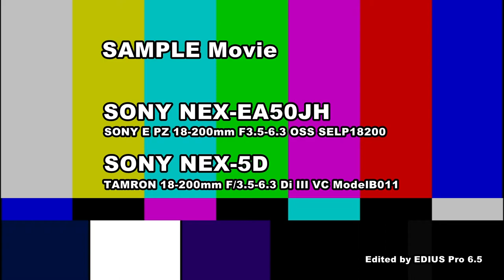SONY NEX-EA50 sample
大判センサーENGカメラとして登場したSONY　NEX-EA50のサンプル動画です。VG20辺りと比較が本筋ですが敢えてコンデジNEX-５DにTAMRON　18-200mmを装備しての比較です。